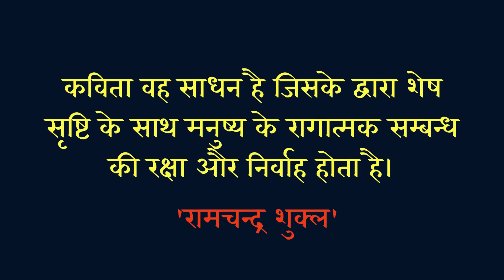लैला और मजनू की एक रोचक कहानी / Dr. Vikas Divyakirti | UPSC | IPS | IAS | Kavishala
लैला और मजनू की एक रोचक कहानी / Dr. Vikas Divyakirti

Dr. Vikas Divyakirti is the founder and managing director of 'Drishti IAS,' an organization active in the Civil Services Preparation since 1999.
He began his professional career as an assistant professor at Delhi University. In 1996, he cleared the Civil Services Examination in his first attempt and worked for a year at the Ministry of Home Affairs, Government of India. After that, he resigned from his post, returned to teaching and established 'Drishti IAS.'
Dr. Vikas has a Ph.D. in Hindi Literature from Delhi University and has pursued studies in various other disciplines like Sociology, Philosophy, Law, and Management.
Presently, Dr. Vikas is actively involved as an educator in creating content for YouTube. He has a dream to see our society having a 'Culture of Discourses' wherein social-political issues are understood through free & constructive discussions and not by enforced consensus or herd mentality. His videos on YouTube are targeted towards that only.

"Credit: Video by Dr. Vikas Divyakirti" (This is not our original work, edited by Kavishala)

Kavishala: One-stop platform for literary minds!